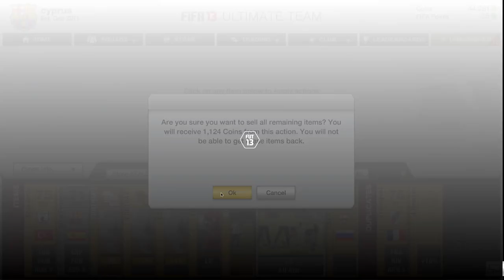80 k pack opening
not great packs but not bad